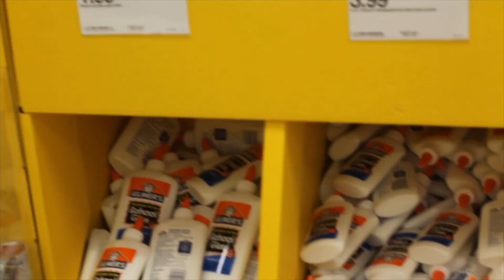2017 RiverLife School Supply Drive Promo | RiverLife Church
Each Summer RiverLife collects backpacks & school supplies for local schools. Here's an inspiring video to help you to shop for school supplies! August is a great time to shop because there are some great sales out there. Let's bless the children in our community!